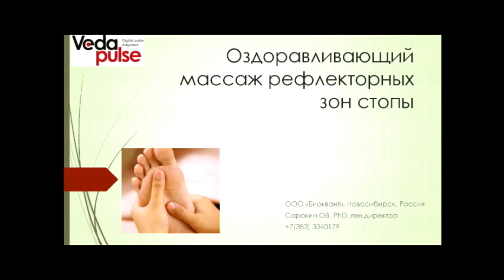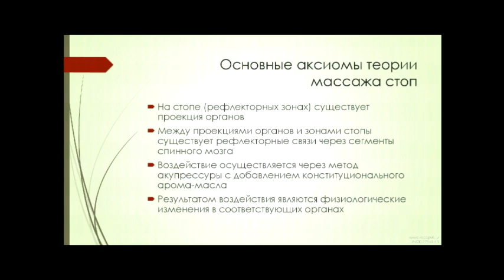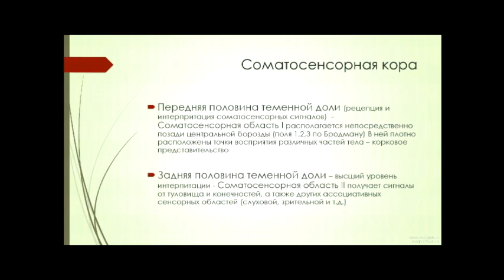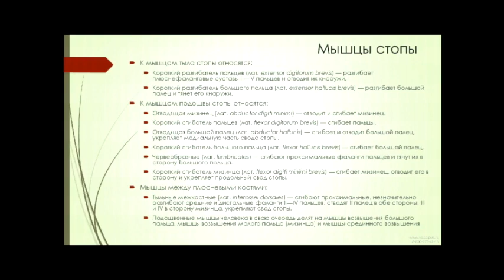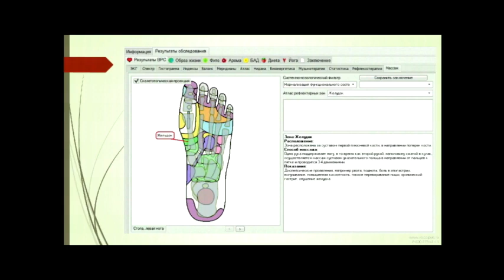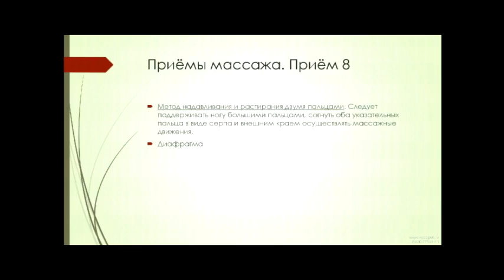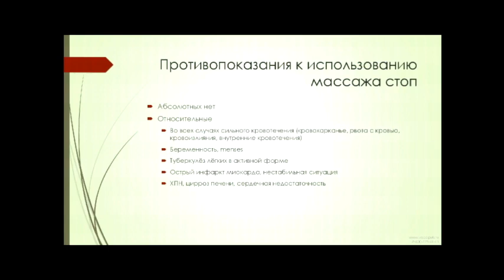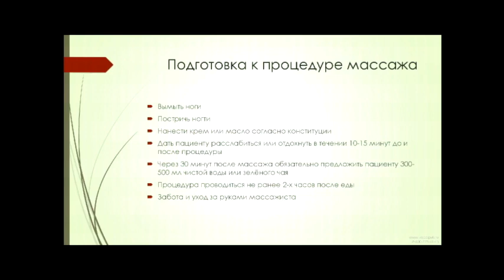Оздоравливающий массаж рефлекторных зон стопы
В программе вебинара:
 - Основные аксиомы теории массажа стоп;
 - Современные представления рефлекторной теории;
 - Рефлекторные зоны на стопе и их физиология;
 - Научные факты;
 - Практические приемы для массажа рефлекторных зон стопы;
 - О том, как в этом поможет экспертное расширение «Массаж» АПК "ВедаПульс".

Эксперт: Сорокин Олег Викторович, исполнительный директор НАМА, к.м.н., ведущий разработчик АПК "ВедаПульс".